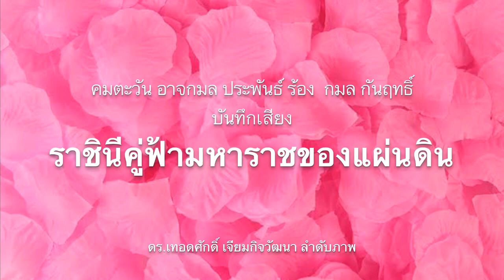7931 อยู่ในมือเยาวชน! อนาคตของชาติไทยคือเยาวชน หากเข้าใจผิดเร่งแก้ไขด้วยความจริง!